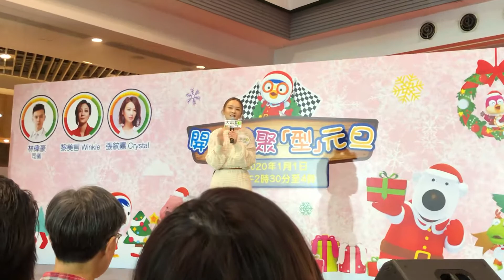張紋嘉(Crystal) 現場演唱《歌莉亞》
2020-1-1 油塘大本型 - 開心歡聚「型」元旦